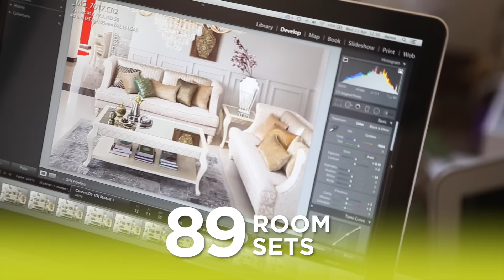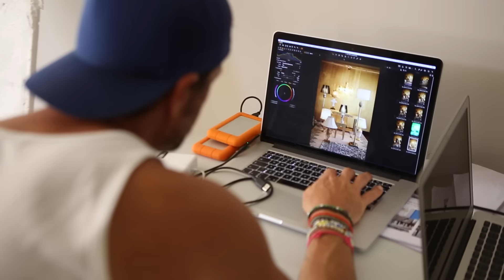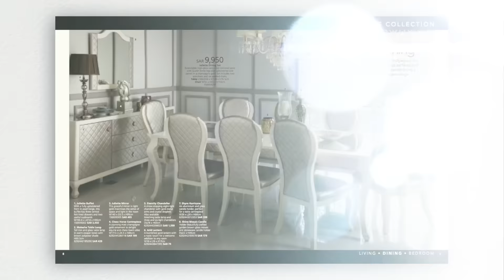Annual Catalogue 2015 - 2016 Behind the Scenes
A sneak peak into the behind the scenes action of the Annual Catalogue shoot.